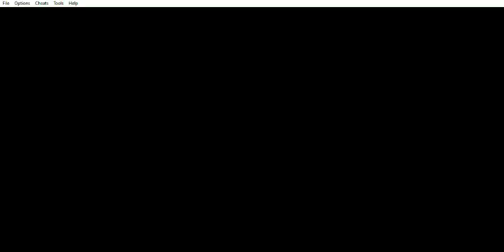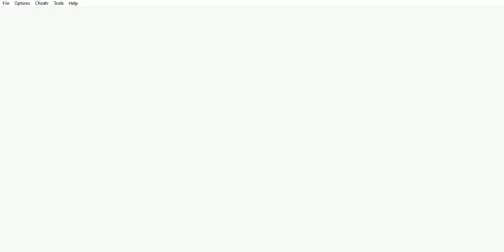Fire Emblem - Sword of Seals (HM) (FE6) - Capítulo 22: The Neverending Dream - Parte 3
Fire Emblem - Sword of Seals (Hard Mode) (FE6) (GBA) - Capítulo 22: The Neverending Dream - Parte 3
Este capítulo abarca la tercera parte del capítulo 22